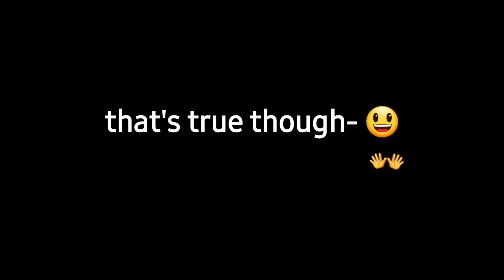I love you puppy~ | 🚫Toxic Bakugo 🚫 | V!BkDk Gacha Comic | •butterfly•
Ohlalala-